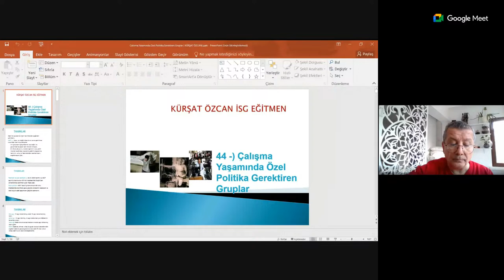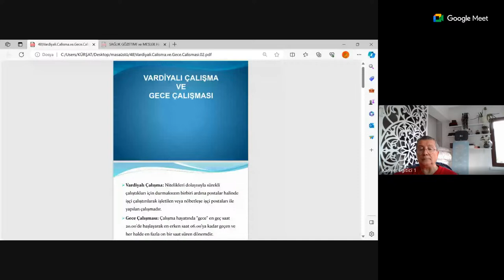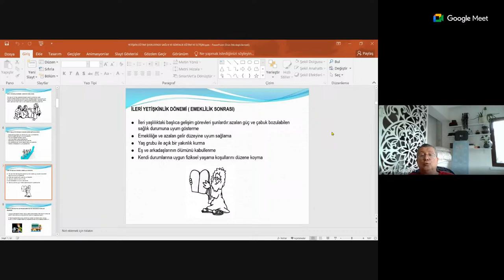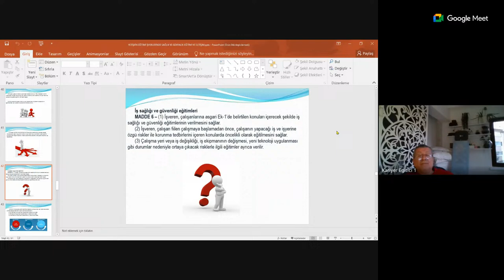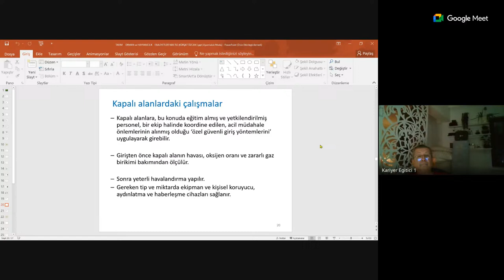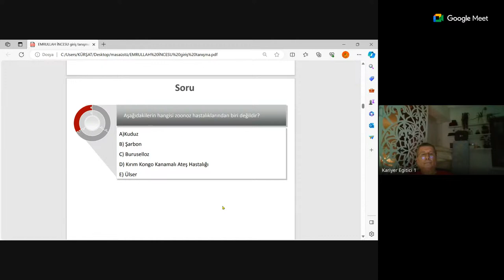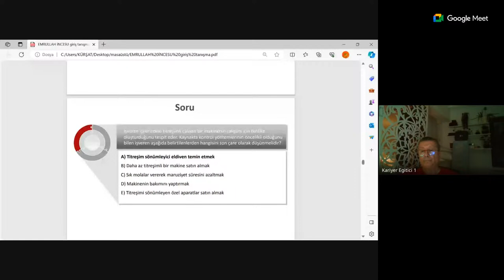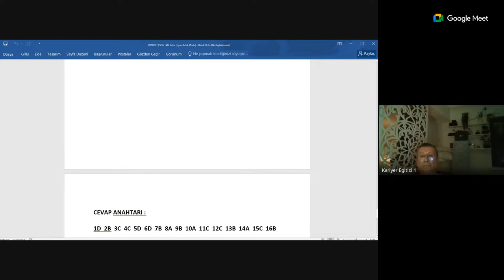25950 Canlı Ders